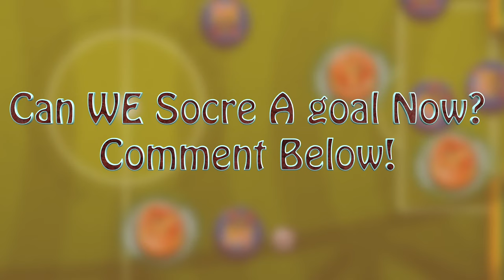Soccer Stars VS TOP WORLD PLAYER ALL IN 20M - Best Goals + TIPS AND TRICKS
Soccer Stars VS WORLD PLAYER  ALL IN 20M - Netherlands 8M
France 5m - spain 1m - tutorial - tips and tricks . TOURNAMENT . ROAD TO 10M .

FC Barcelona